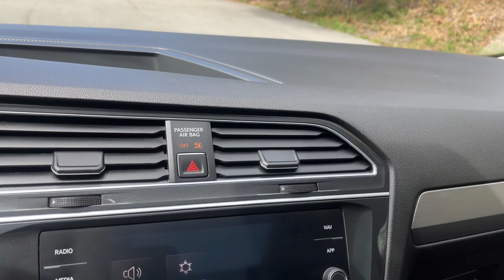2018 Volkswagen Tiguan Plymouth, Marshfield, Pembroke, Weymouth, and Brockton, MA IC9115R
Deep Black Pearl Metallic Used 2018 Volkswagen Tiguan available in Plymouth, Massachusetts at McGee Preowned Superstore. Servicing the Marshfield, Pembroke, Weymouth, and Brockton, MA area.
2018 Volkswagen Tiguan 2.0T SEL - Stock#: IC9115R - VIN#: 3VV2B7AX9JM160255

***CLEAN VEHICLE HISTORY. NO ACCIDENTS*** LEATHER MOONROOF NAVIGATION NEEDS NOTHING TO PASS STATE INSPECTION! RECENT MCGEE TRADE IN ALL WHEEL DRIVE ABS brakes Active Cruise Control Alloy wheels Brake assist Compass Electronic Stability Control Front dual zone A/C Heated door mirrors Heated Front Bucket Seats Heated front seats Illuminated entry Low tire pressure warning Navigation System Power driver seat Power Liftgate Power moonroof Power steering Power windows Remote keyless entry Steering wheel mounted audio controls Traction control.brbrbrBlack AWD 8-Speed Automatic with Tiptronic 2.0L TSI DOHCbrbrRecent Arrival! 21/27 City/Highway MPG 21/27 City/Highway MPGbrbrWe firmly believe that the car shopping process should be fun straightforward and easy. This is exactly what youll find when you shop at McGee Pre-Owned Superstore. Our customers live busy vibrant lives and we dont dare waste their time. Thats why everything we do is centered around providing a world-class customer experience with simple and efficient processes. Once you walk through our doors youll quickly see that McGee Pre-Owned Superstore is unlike the big-brand dealerships. Our personalized easy-going approach makes it fun and easy to shop for a car. Our team of experts also speak Spanish and Portuguese: Falamos Portugues and Hablamos Espanol! We would like to think that these are some of the many reasons why drivers come from all over the South Shore to shop with us including Brockton Weymouth Marshfield Hingham Braintree Plymouth Scituate Hanover and Norwell MA. In addition to our customer-focused shopping experience we are proud to showcase an extensive selection of pre-owned vehicles. Our inventory is home to sedans SUVs minivans pickup trucks crossover SUVs hatchbacks and much more. We carry everything from luxury SUVs to fuel-efficient sedans. You never know what gem you will find in the McGee Pre-Owned Superstore inventory. Most importantly every vehicle has been hand-picked by our team of experts and they are very particular. We want only the very best for our customers and thats why any vehicle we consider adding to our inventory goes through an extensive multi-point inspection. Its our dedication to offering only high-end products that continues to make McGee Pre-Owned Superstore the South Shores family pre-owned dealer. 2018 Volkswagen Tiguan 2.0T SEL 4Motion